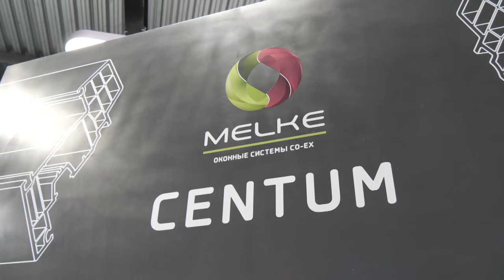Глава Андрей Булгаков посетил предприятие «Пластика окон»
Для главы муниципалитета провели экскурсию по производству на территории Фрязина